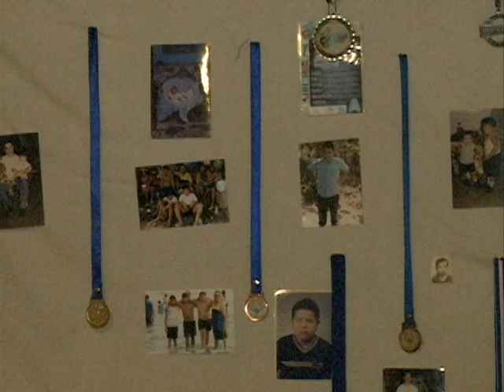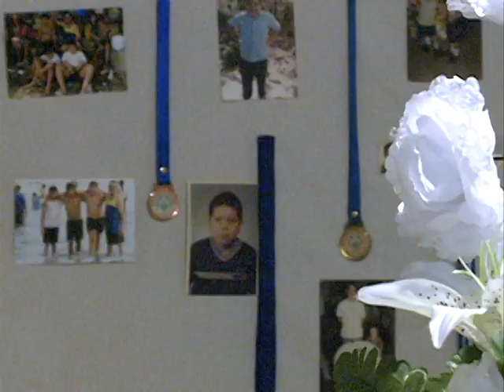Asesinan destacado atleta de Olimpiadas Especiales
Indignación “Me han quitado un pedacito de mi vida… Mi hijo era una gran cosa para mí, el hecho que era un niño especial no tenían que hacerle eso”. Estas fueron las palabras de la madre del joven atleta, Noé Bonilla , que aún no encuentra la razón por qué asesinaron a su hijo en San José Villanueva.